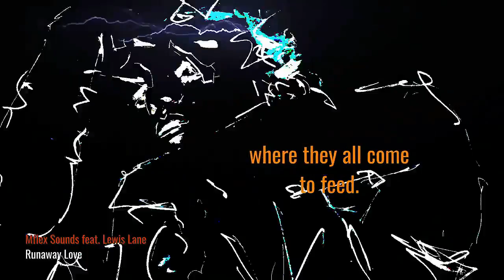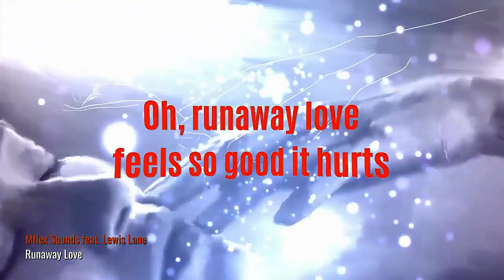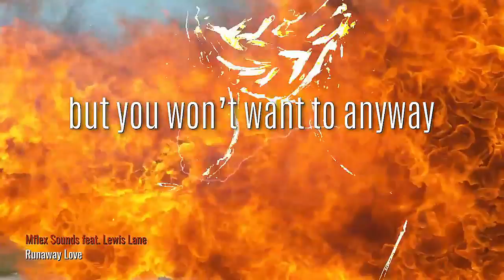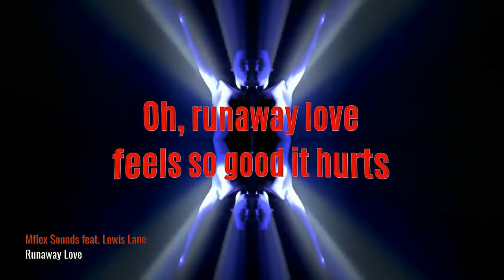Mflex Sounds feat. Lewis Lane - Runaway love (reinterpretation remix)[2017]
"RUNAWAY LOVE" (Style: Synthpop)
Music (remix) by: Mflex Sounds & Lewis Lane
Original Music & vocal by: Lewis Lane
Executive produced by: Dmc Allofmusic

All sounds effect & Music by: MFLEX SOUNDS

More info & Social:

►Mflex Sounds Official Youtube Channel
►Dmcallofmusic Official Youtube Channel

This record in video includes intentionally copyright sound protection!
This track only available on the Reflection album for the time being, but later it will be available individually too.

executive producer: DMCALLOFMUSIC

GOOGLE PLAY

AMAZON

and more

Markus - Positive Music :
Kind regards Thanks to Mike for allowing me to upload video.
A really special thank you :-) and I wish the best success in the future for this great artist. Thank you . Markus.